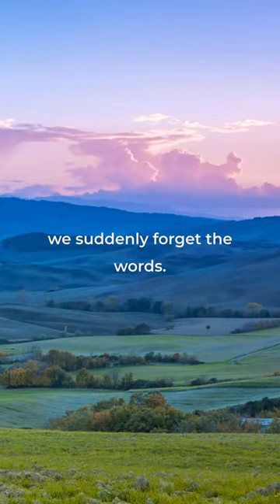Alan Watts speaking the poem 'Drinking Wine' by Tao Qian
This excerpt is in the talk Man in Nature, in the Tao of Philosophy series.

SEARCH your app store for Apple and Android. ‘Alan Watts: The Alan Watts Source’ or use the link in our bio.

EXPLORE other free content in browser at PLAY.ALANWATTS.ORG/BROWSE